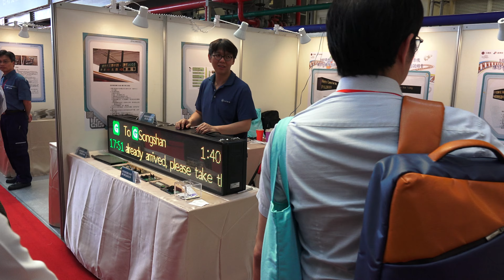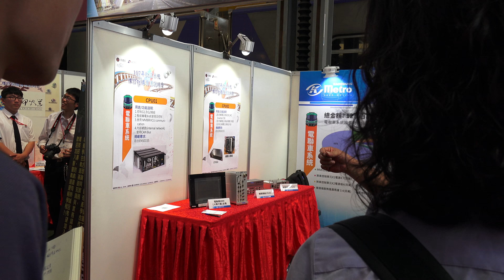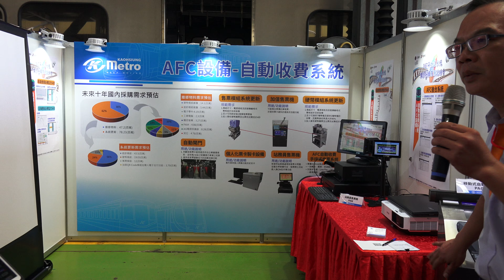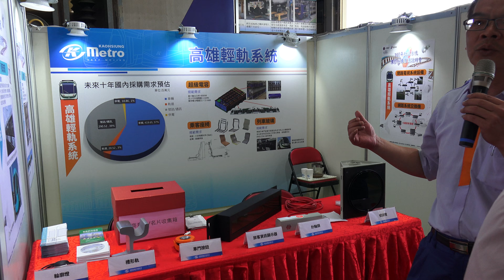107年軌道系統維修採購商源說明會 台鐵 富岡車輛基地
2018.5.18 台鐵 富岡車輛基地 107年軌道系統維修採購商源說明會
臺鐵、高鐵及捷運等軌道營運機構積極釋出軌道5大系統
零組件發展需求　共同帶動國內軌道產業發展
新聞稿發文單位：交通部臺灣鐵路管理局
發文日期：107年5月18日發
聯 絡 人：機務處賴興隆處長
　　為帶動國內軌道產業發展及推動軌道工業發展，由國內各軌道營運機構共同於5月18日(星期五)在臺鐵局臺北機廠(富岡車輛基地)舉辦「107年軌道系統維修採購商源說明會」，邀請交通部賀陳旦部長、經濟部沈榮津部長、行政院公共工程委員會顏久榮副主委等貴賓共同出席，透過說明會宣示由政府扮演領頭羊角色，各軌道營運機構盤點未來10年相關維修物料、設備及更新採購需求，使廠商充分瞭解軌道產業商機，以利其預估產能及產值，期能促進軌道產業及營運機構間之供需媒合，進而帶動形成產業鏈，共同帶動國內軌道產業發展。
　　為因應軌道設備原廠保固到期後，原有設備停產或取得費用太高，以及應變緊急事件發生時，爭取零組件補給時效，確保維修物料來源之穩定性及提升庫存物料管理等課題，臺鐵局、台灣高鐵公司、台北捷運公司、高雄捷運公司、桃園捷運公司等軌道營運機構，分別說明國產化策略與推動方式，並將各領域未來10年之車輛、供電、軌道、號誌通訊及機廠設備等五大系統零組件發展需求詳細揭露，透過公開資訊方式期能逐步提升國產軌道維修組件自製化比例，以降低建置及營運維修成本；又國家中山科學研究院及工業技術研究院充分展現研發高科技及創新系統所累積之能量，亦期望透過與民間合作機制，建立技術檢驗與認證合作關係，共同促進軌道產業升級；另人才培育與發展亦為軌道產業發展重要因素之一，因此本次說明會特別邀請逢甲大學分享培訓內容、產學合作及職場無縫接軌等成果。
　　為配合政府跨部會成立之「軌道產業推動會報」所研定之優先發展國產化目標，包括集電弓系統、車門系統、轉轍器、轉向架、列車防撞系統等關鍵項目，本次說明會除提供詳盡相關資料，俾利加速推動整體效益外，說明會活動約有來自產、官、學、研等各界專家代表650人與會，並安排與會者參觀臺鐵局富岡車輛基地檢修工廠、北區供應廠自動化倉儲，及設置約80個展示區，分別展示5大系統近212項關鍵零組件，現場熱烈討論與交流，顯示國內業者投入軌道產業之高度興趣及深耕本土化之熱忱，也為推動前瞻基礎軌道建設計畫，培植自主研發能量及提升國際級品質物料供應能力。
為促進軌道產業及營運機構間之供需媒合及協助國內廠商積極參與軌道建設，各營運機構已分別設置「軌道系統維修採購資訊及意見交流」平台：